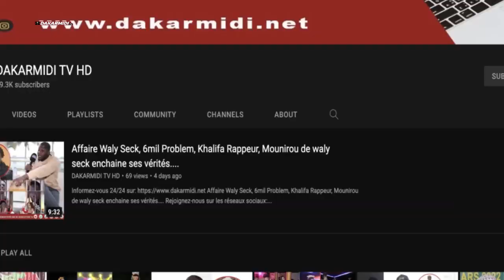Revivez les discours de Ousmane SONKO